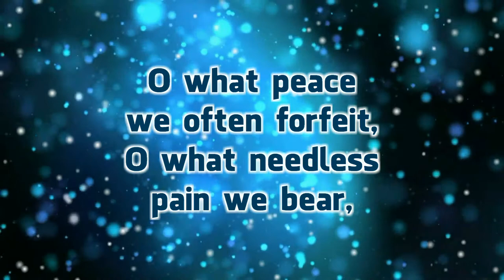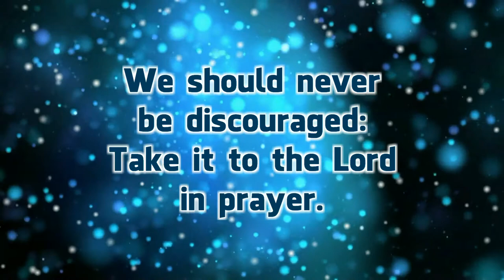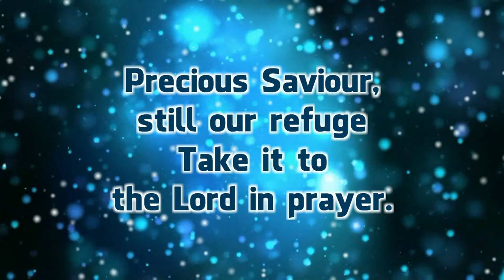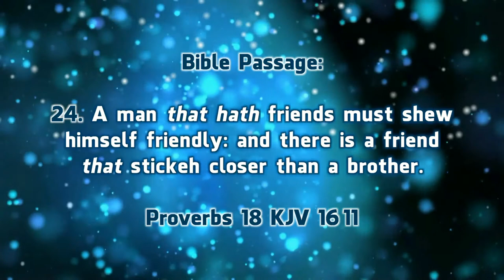What A Friend We Have In Jesus 4s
Shekinah Music Ministry (SMM) is originally the music themes derived from the three words found in the book of Ephesians 5:19 "Speaking to yourselves in PSALMS and HYMNS and SPIRITUAL SONGS, singing and making melody in your heart to the Lord".